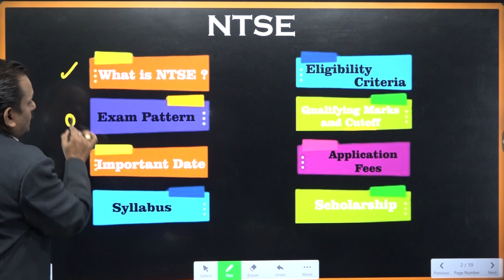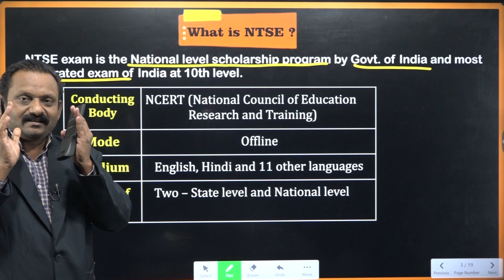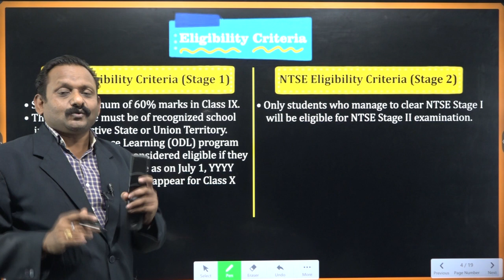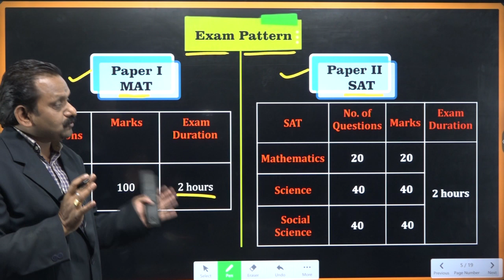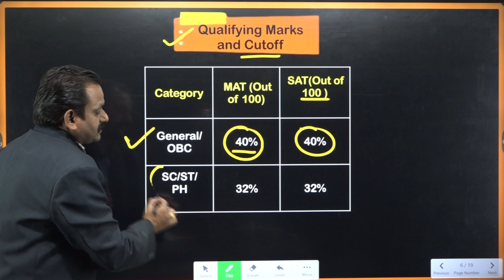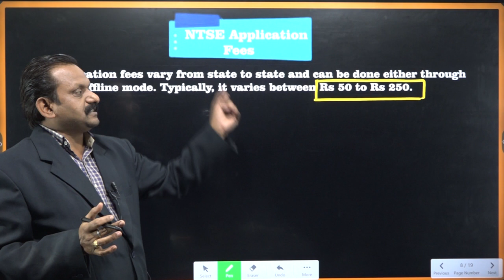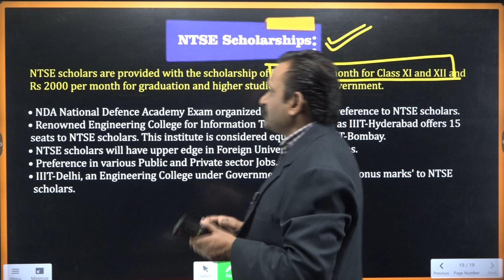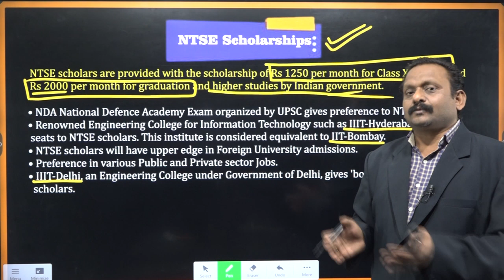NTSE Exam Full Details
NDA full details pdf

For Class 6 to 12 Complete Course ,Free Notes/MCQ , Assignment
कक्षा 9 से 12 वी, सम्पूर्ण हल हिन्दी/English माध्यम निम्न प्रकार उपलब्ध है:-(Class 9 to 12th, 100% Solution, Hindi/English Medium, Available as Follows)
Online Package की उपलब्धता :

NTSE kya hota hai
NTSE selection procedure
Qualification for NTSE exam
NTSE attempts
NDA  syllabus
NTSE exam syllabus
NTSE ke liye apply kaise kare